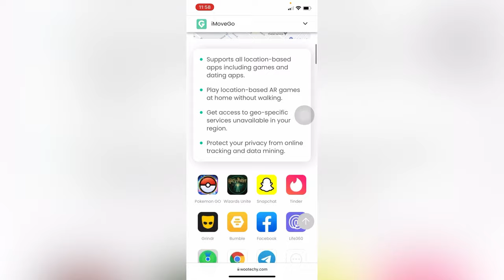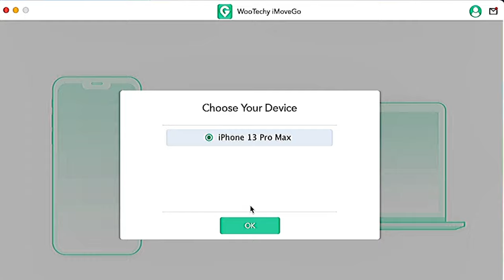WooTechy iMoveGo смена местоположения iOS и Android устройств 2022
WooTechy iMoveGo Работает на ПК с Windows версией и MacOS
Предназначение менять геопозицию в ваших устройствах iOS или Android устройствах.

В режимах:
- С точки А в точку Б
- Многоточечный режим в реальном времени
- Файл маршрута
- Управление геолокацией с помощью джойстика гибкости

Взаимодействия WooTechy iMoveGo:

* Работает со всеми приложениями, основанными на местоположении, без джейлбрейка.
* Имитируйте движение GPS с помощью настроенного маршрута и скорости.
* Свободно планируйте маршруты несколькими режимами.
* Управляйте GPS с помощью джойстика для большей гибкости.
* Поддерживает устройства iPhone/iPad/iPod touch/Android.